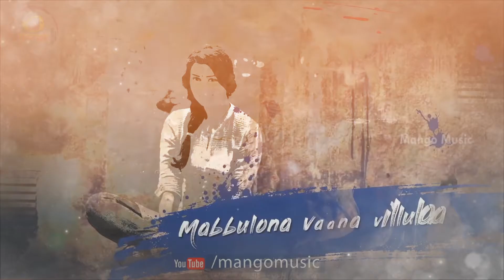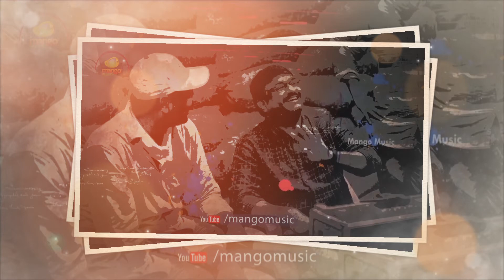PILLA RA DANCE MIX BY DJ SONU SMILY HYD